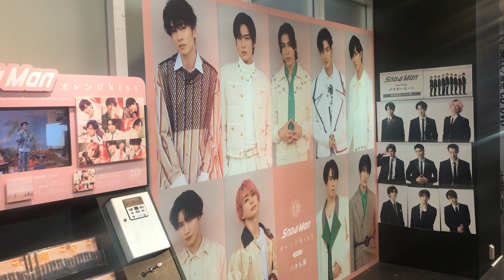SnowMan スノーマン、7枚目のシングル「オレンジkiss」発売。TSUTAYA渋谷店にて。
SnowManスノーマン、7枚目のシングル「オレンジkiss」2022年7月13日(水)に発売。
TSUTAYA渋谷店にて。